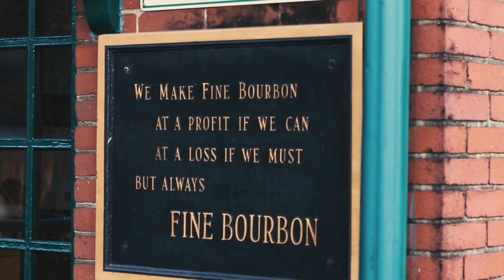Straight Up: Kentucky Bourbon Trailer #1 (2018) | Movieclips Indie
Check out the new trailer for Straight Up: Kentucky Bourbon directed by Eric Byford!

Directed By: Eric Byford
Synopsis: Kentucky's rise to undisputed Bourbon Capital of the world is a rich, detailed, and innovative story that displays how the state has continued to raise the level of whiskey making to unprecedented heights.